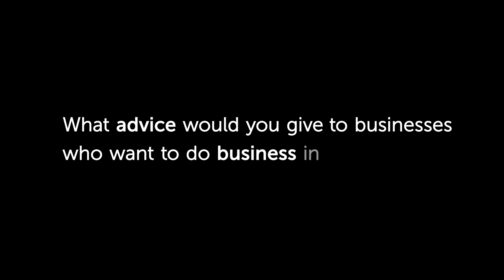Sizing Business Opportunities in Middle East and Africa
What are the main drivers of growth in MiddleEast and Africa? How can businesses operating in the region grow their footprint? These are the questions we talk about in this issue of Business Matters with Max Frolov, Vice President, Global Sales.